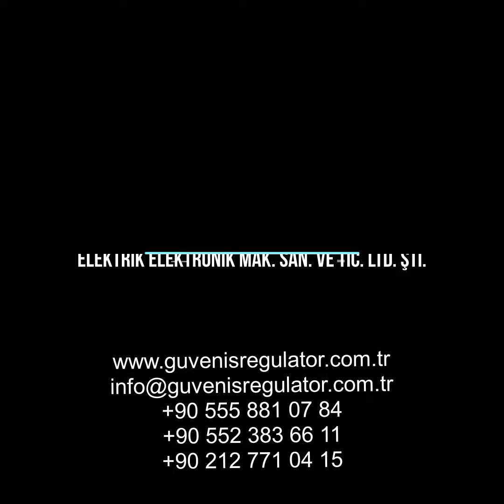Voltage Stabilizer From Turkey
Production of servo voltage regulator
Güveniş Voltage Regulators Manufacturer From Turkey

Guvenis Elektrik Elektronik Mak. San. Ve Tic. Ltd. Şti.
Address : Hastane Mah. Ayasofya Cad. No:103 / Zemin Kat Hadımköy / İstanbul / Turkey